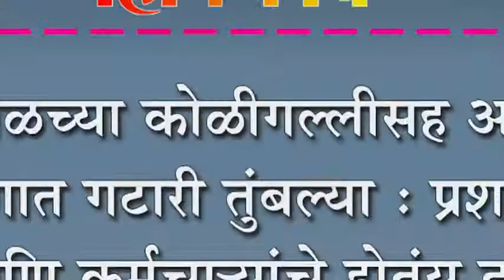शिरोळच्या कोळीगल्लीसह अनेक भागात गटारी तुंबल्या : प्रशासन आणि कर्मचा-यांचे होतंय दुर्लक्ष